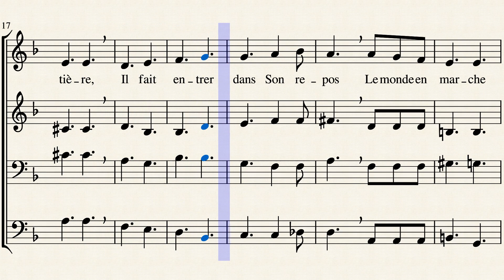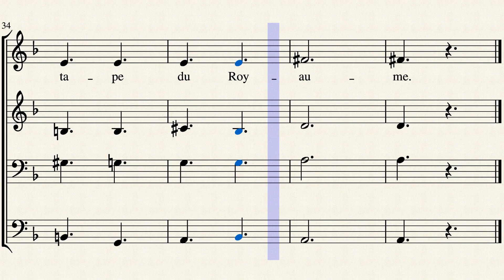Le Fils de Dieu, les bras ouverts Texte de sœur Marie-Pierre (Commission Francophone Sistercienne) M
Texte de sœur Marie-Pierre (Commission Francophone Sistercienne)